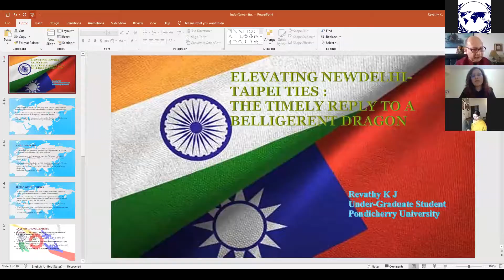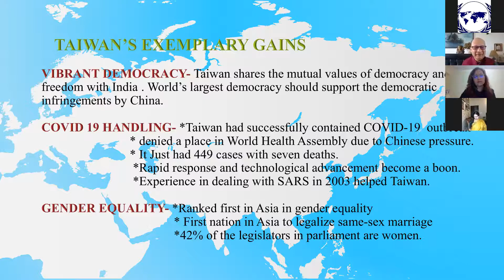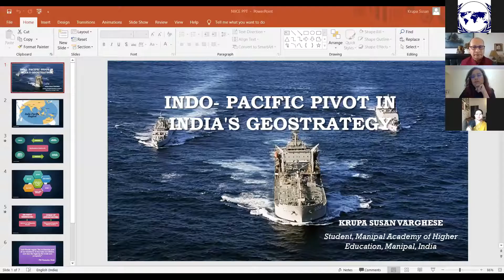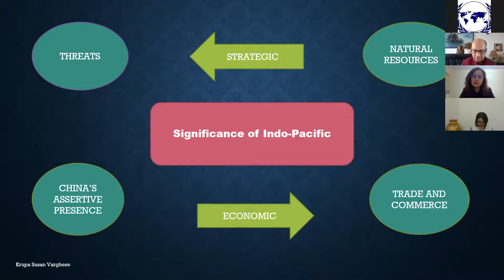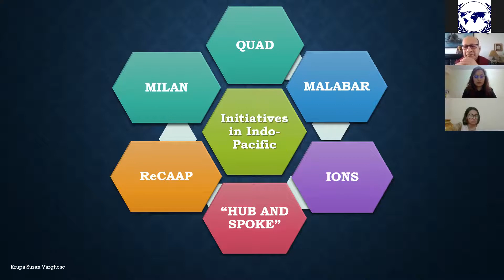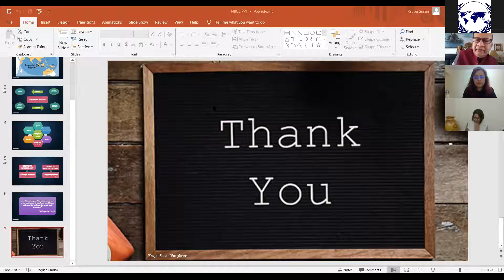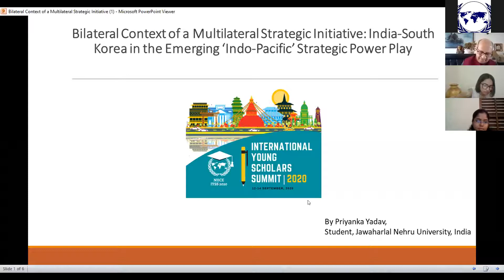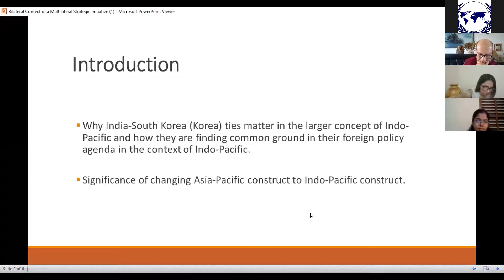Session 24 (Indian Foreign Policy)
Chair: Amb. Vishnu Prakash, Former Diplomat, Government of India.

1. Dr. Swasti Rao, Assistant Professor, Aligarh Muslim University, India at WHO and Upcoming G-20 Presidency: Smart Power Approach to Ambivalent Geopolitics.
2. Shivani Singh, PhD Candidate, Aberystwyth University, UK, Is India’s Nuclear Behaviour Changing?
3. Dr. Alok Kumar, Faculty, Rajiv Gandhi University, India, The US-India Engagement: A Parrondo's Paradox.
4. Priyanka Yadav, Student, Jawaharlal Nehru University, India, Bilateral Context of a Multilateral Strategic Initiative: India-South Korea in the Emerging ‘Indo-Pacific’ Strategic Power Play.
5. Revathy K J, Student, Pondicherry Central University, India, Elevating NewDelhi-Taipei Ties : The timely reply for a belligerent Dragon.
6. Krupa Susan Varghese, Student, Manipal Academy of Higher Education, India, The Indo-Pacific Pivot in India's Geo- Strategy.
7. Dr. Suvro Parui, Assistant Professor, Amity University, India, The Two Most Powerful Warriors: Patience and Time.
8. Aaromal L, Student, Central University of Kerala, India, Tussle for Dominance in the Indian Ocean Region - An Indian Perspective.